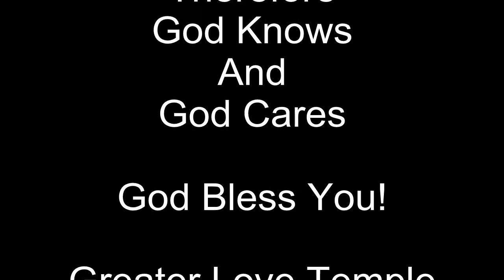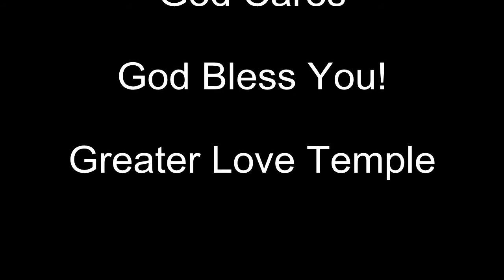Easter-2015 "Praise & Worship Service" - Greater Love Temple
Resurrection Sunday - Easter- Praise & Worship
April 5, 2015
Greater Love Temple